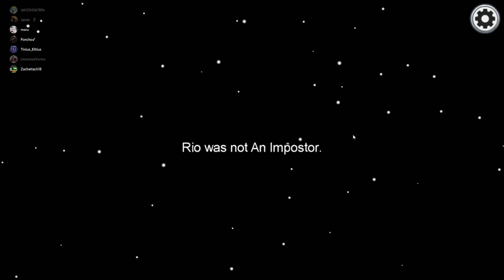AMONG US has broken me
Thank you for watching todays video if you did enjoy it leave a like and hit that subscribe button it helps me out a ton and I hope you have a great day :).
Also if you can follow my friend Jay on Twitch he is mainly who I play